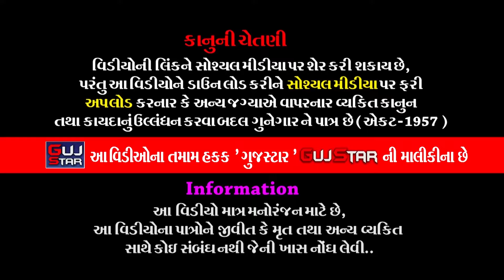Chamunda Mataji No Mandvo || Live - 01 || ચામુંડા માતાજી નો માંડવો || ડાંગર પરિવાર - વસુંધરા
GUJSTAR  PRESENTING  :-

ALBUM :-  Chamunda Mataji No Mandvo
ARTIST :-  Kanjibhai, anubhai,chandubhai & Group
MUSIC :- Live
SOUND :- SadGuru Sound
PALCE :- Govendbhai  Dehabhai Dangar, Bhaveshbhai Govendbhai Dangar,
                Mahipatbhai  Govendbhai Dangar, & Dangar,Parivar,
                 Village - Vasundhara, Ta. Wankaner, & District. Morbi
LABEL :- GujStar